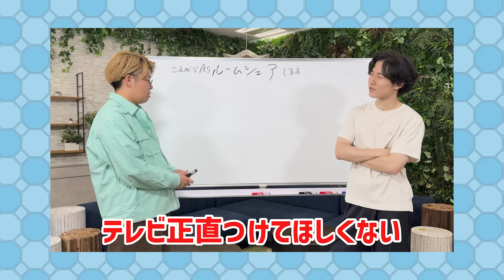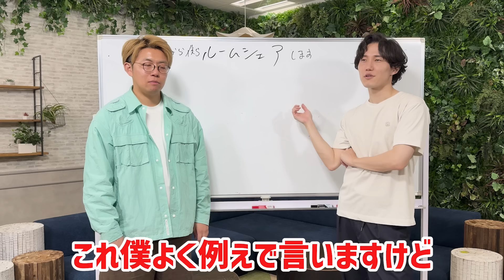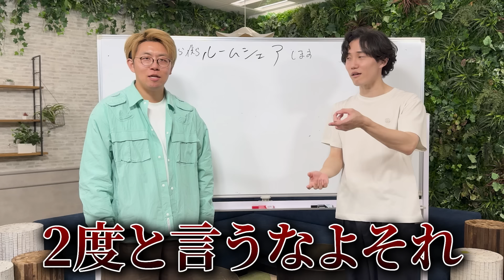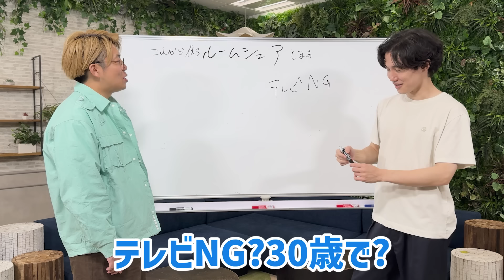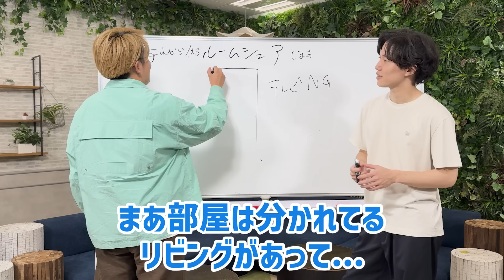【ルームシェア】もしもコンビでルームシェアするなら？【NG多発】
💃ナイチンゲールダンス公式👔